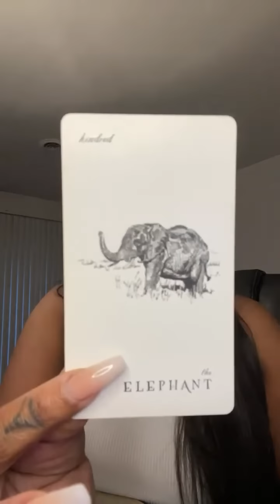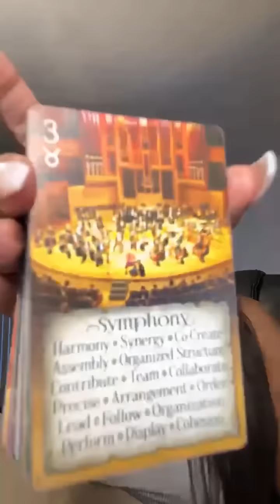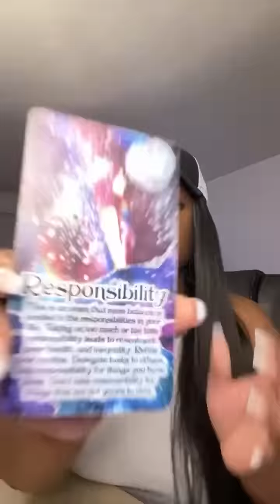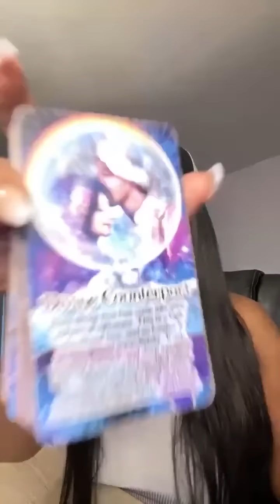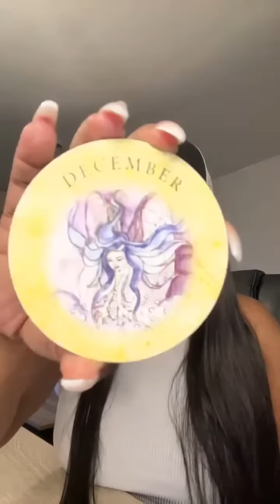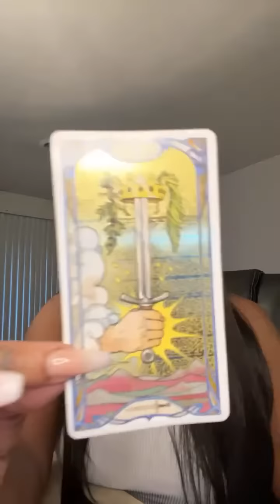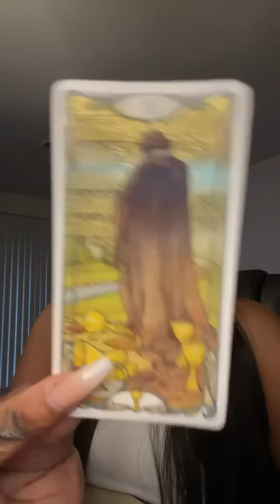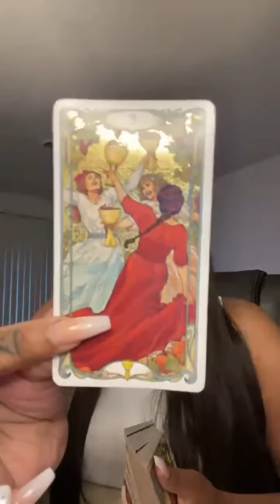SAGITTARIUS MAY 2023 I CANT GET ENOUGH OF YOU!